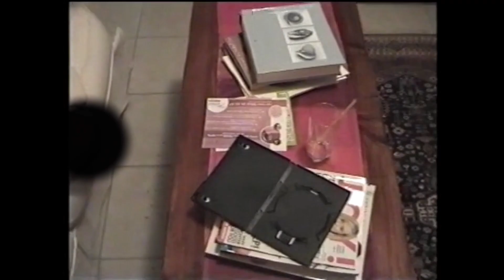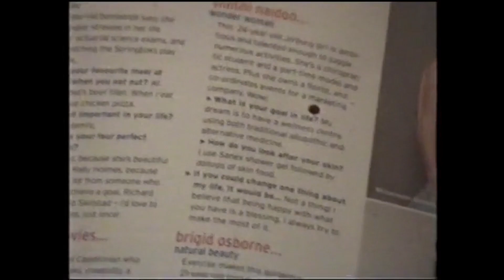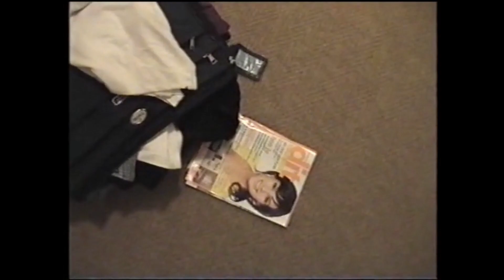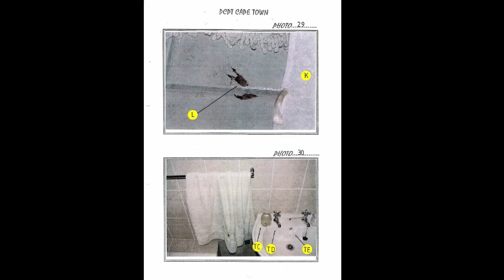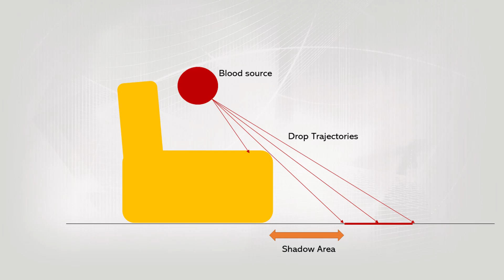The Murder of Inge Lotz : Episode 4 : Part 1 - Crime Scene Investigation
Welcome to this 4th video on the brutal murder of Inge Lotz. This video will provide information on the police's investigation of the crime scene. Did they really do a bad job? Watch and judge for yourself.